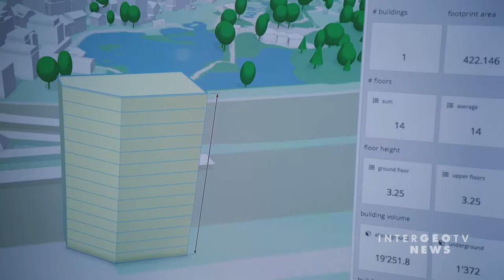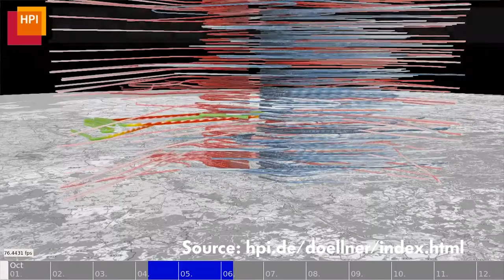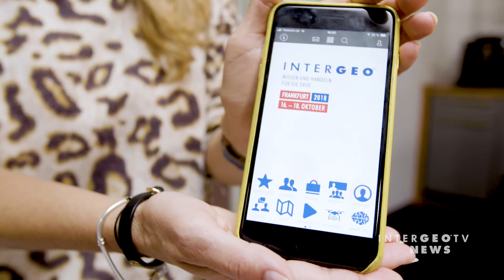INTERGEO TV News - Countdown to INTERGEO2018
We already sit on packed boxes and are looking forward to welcoming you in Frankfurt in the brand new exhibition hall 12!
What are the highlights and what shouldn't you miss? Here is a short sum up!